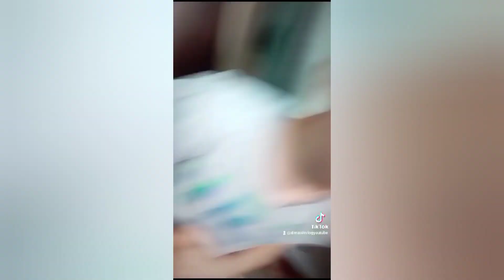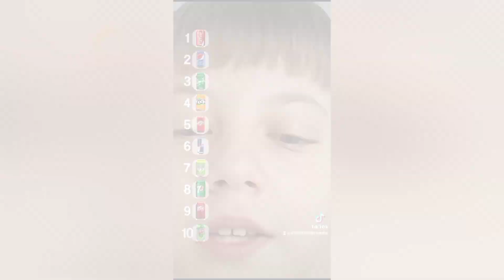Влог из Екатеринбурга (это жесть)